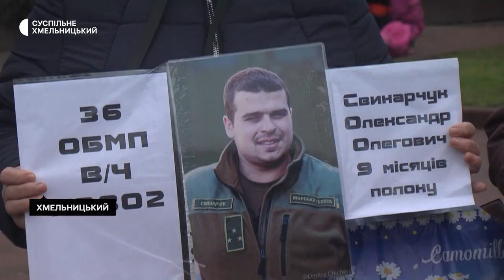"Живий, здоровий, у полоні": у Хмельницькому відбулася безстрокова акція "Поверніть Героїв додому"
На початку вересня мати військовополоненого Олександра Свинарчука Ольга отримала від сина записку на клаптику паперу. В ній, розповідає жінка, всього три слова: "Живий, здоровий, все добре". За її словами, це була друга звістка від сина за 9 місяців полону. У цю п'ятницю мати військовополоненого вперше приїхала з одного із райцентрів області в Хмельницький на акцію "Поверніть Героїв додому!".